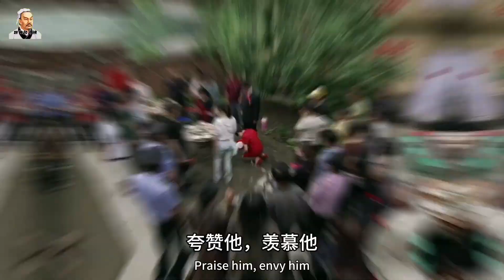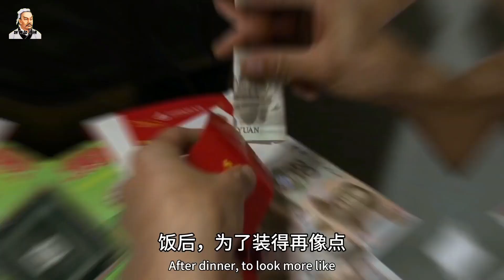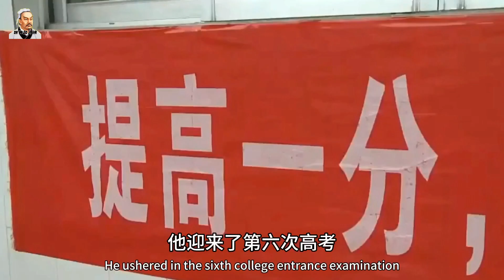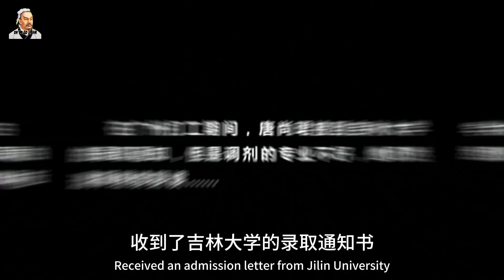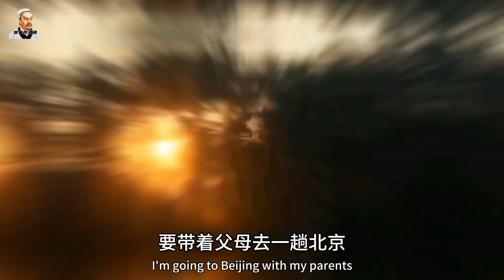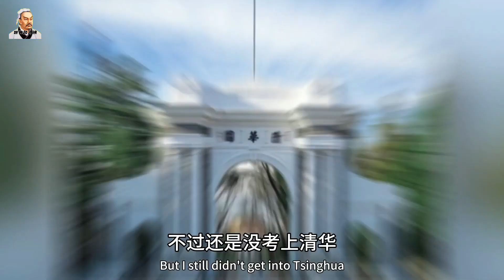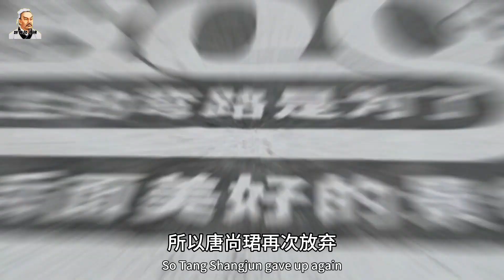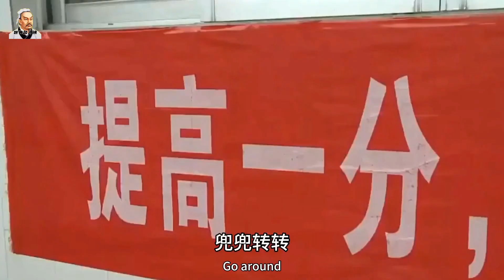唐尚珺：高考15年只为上清华，拒绝过211放弃过985，如今却被退档